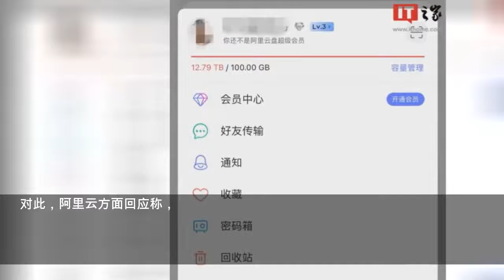阿里云盘回应“容量全部变为 100GB”：技术故障导致异常，已修复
IT之家 8 月 10 日消息，今日，大量用户反馈阿里云盘用户容量突然变为 100GB。无论用户是否为会员、云盘保存多少内容、云端容量是否为永久，这些用户阿里云盘容量均变为了 100GB。 对此，阿里云方面回应称，该问题为技术故障导致云盘容量出现异常，目前已修复。 IT之家测试发现，今日上午显示异常的阿里云盘界面现已正常显示此前的云盘容量。 作为阿里云正式推.
IT之家
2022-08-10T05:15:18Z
IT之家 8 月 10 日消息，今日，大量用户反馈阿里云盘用户容量突然变为 100GB。无论用户是否为会员、云盘保存多少内容、云端容量是否为永久，
对此，阿里云方面回应称，
IT之家测试发现，今日上午显示异常的阿里云盘界面现已正常显示此前的云盘容量。
作为阿里云正式推出的第一款个人云产品，阿里云盘于 2021 年 3 月公测。当用户保存的内容超出其拥有的存储空间后，